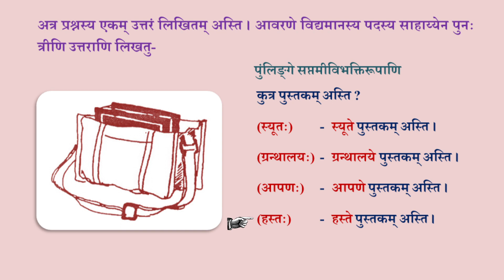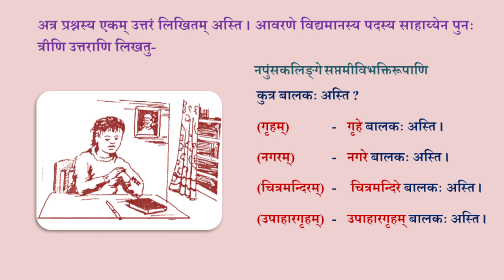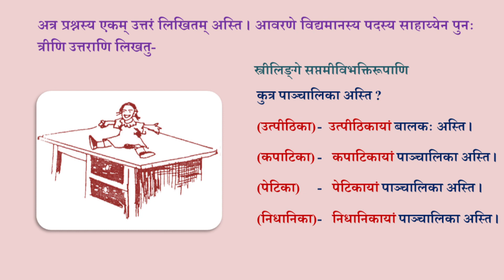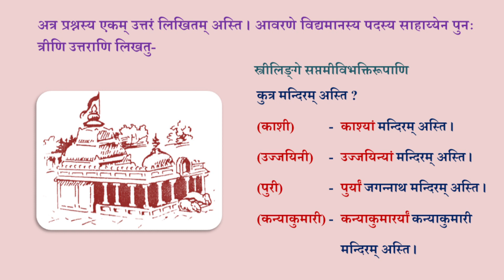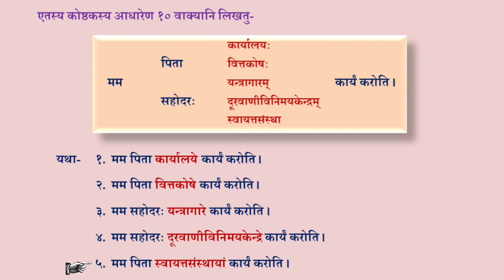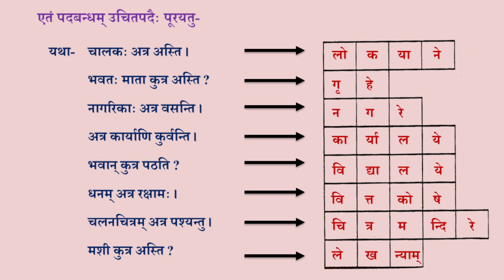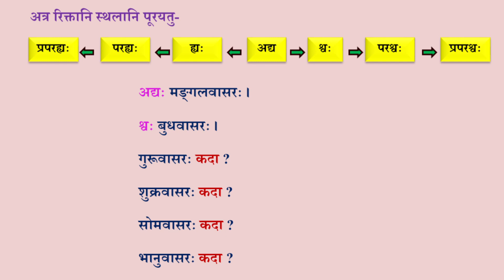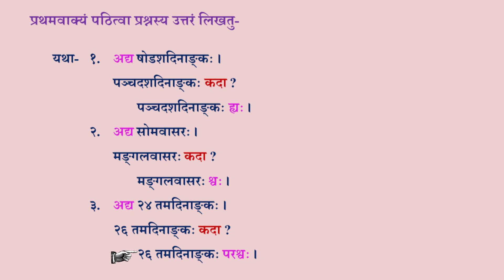अभ्यासपुस्तकम्--६ सम्भाषणवर्गातील बिंदूंविषयी विवेचन